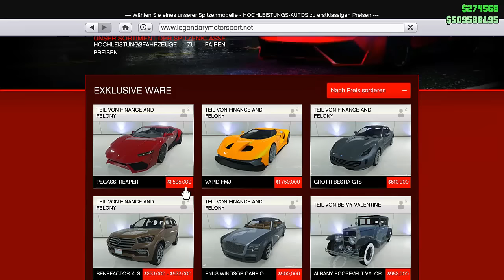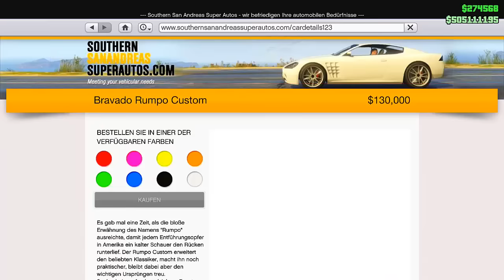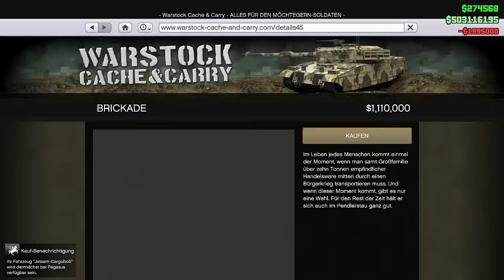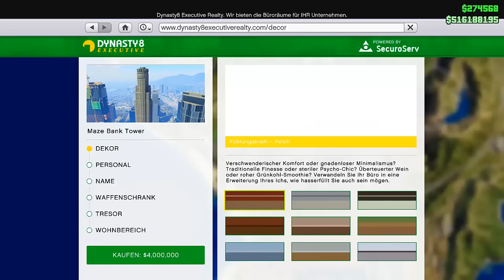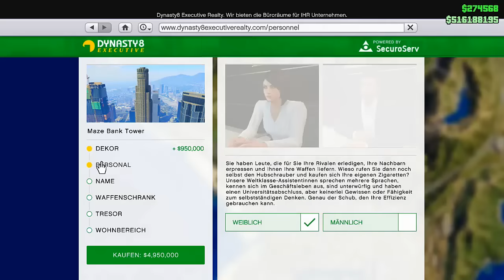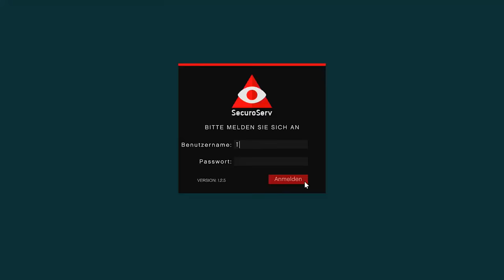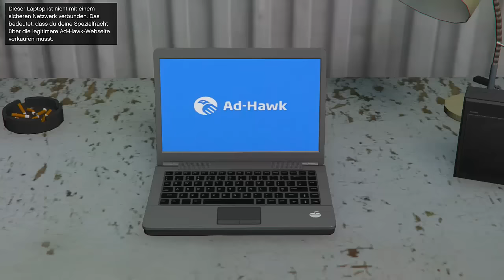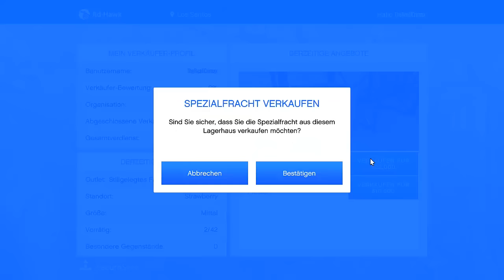GTA 5: ALLE NEUEN FAHRZEUGE & BÜROS - FINANCE & FELONY DLC | iCrimax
GTA 5: ALLE NEUEN FAHRZEUGE & BÜROS - FINANCE & FELONY DLC

TS IP: ts.youtubercommunity.de